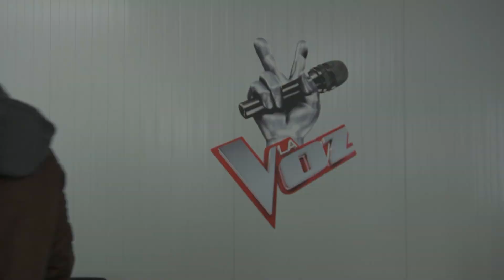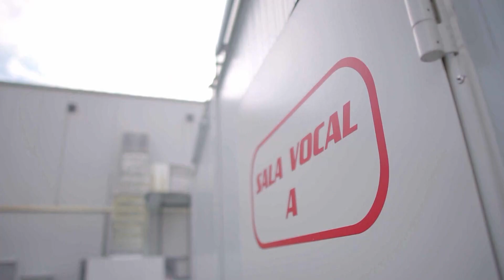Tare Cortés ensaya 'Vida loca' para las Audiciones a ciegas | Más Voz 2019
Para Tare Cortés ser flamenco es una forma de vida y lo aplica a todo: “hasta para pedir un café”. En su llegada a los ensayos de ‘La Voz’ se deja ayudar por el vocal coach Jose María Sepúlveda: “lo único que falta es energía local”.